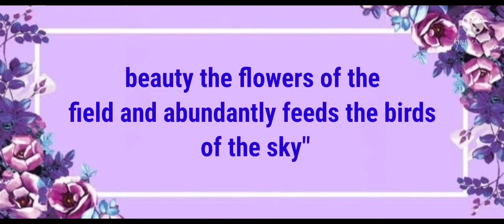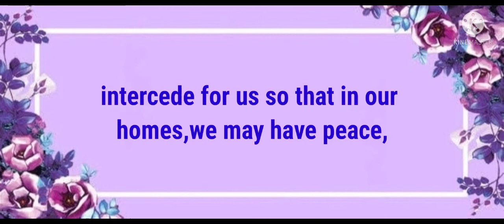A Prayer To St. Cajetan - Patron Saint Of Good Fortune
• Speech is completely original

Our purpose , when making these videos , is to make prayerful videos and share these with everyone

• Note : We own copyright to the background music used in this video